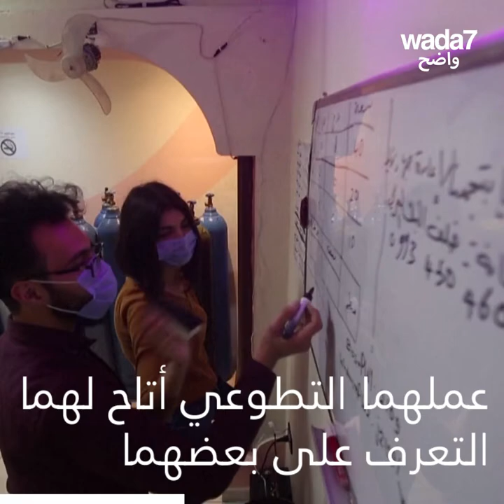دمشق: الحب في زمن الكورونا!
شابان متطوعان غمرآ بعضهما بالحياة وفازآ بالحب!